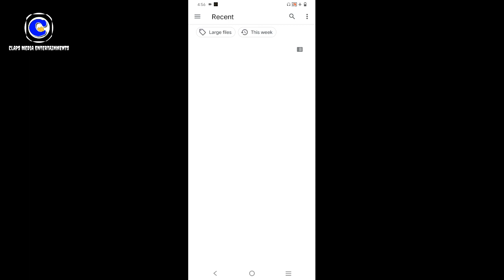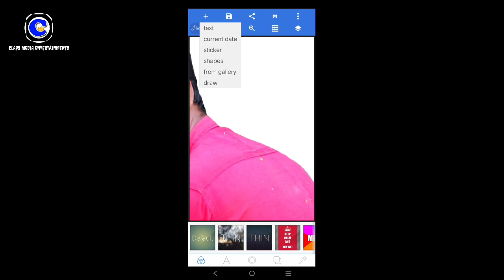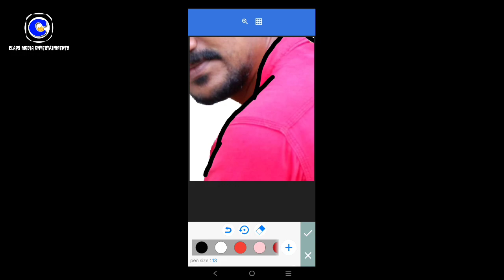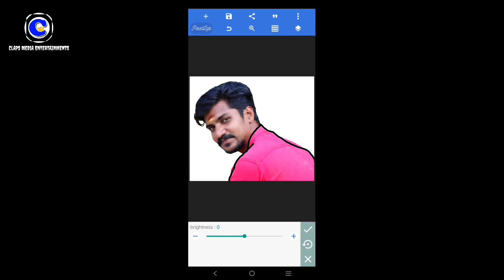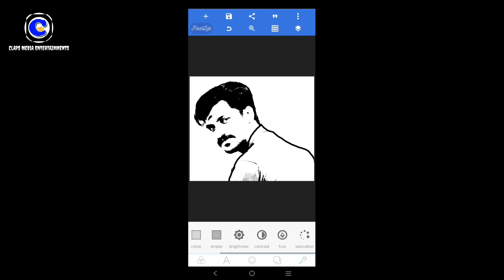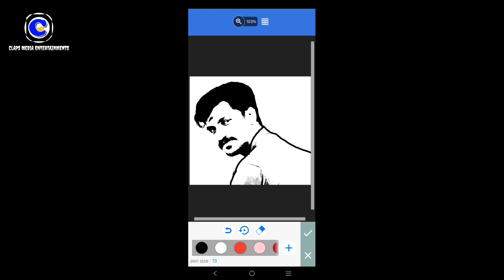STENCIL SKETCH EDITING IN PIXEL LAB./image stencil sketch editing.. വളരെ എളുപ്പം ചെയ്യാം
STENCIL SKETCH EDITIG IN PIXELLAB
IMAGE STENCIL SKETCH EDITING..
വളരെ എളുപ്പത്തിൽ ചെയ്യാം

ഇതുപോലെയുള്ള എഡിറ്റിംഗ് ട്യൂട്ടോറിയാൽ വീഡിയോകൾ ഇനിയും ചെയ്യുന്നതായിരിക്കും എല്ലാവരും സപ്പോർട്ട് ചെയ്യുക.